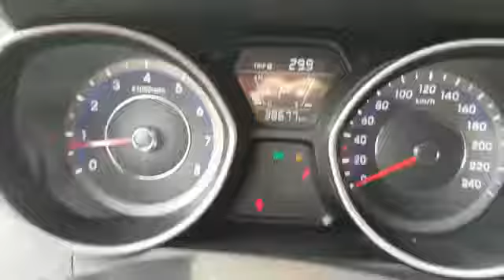2015 ELANTRA GAS LPG FU274249